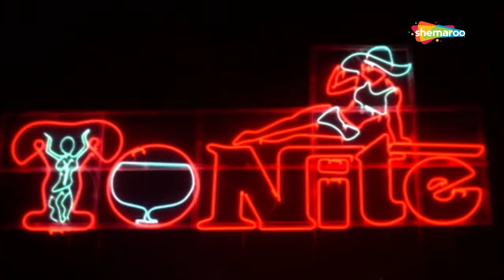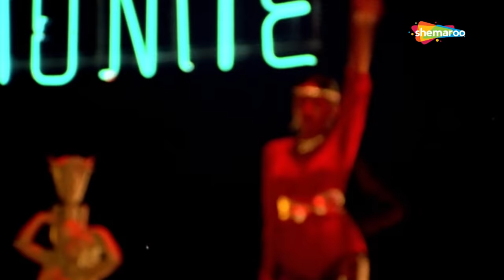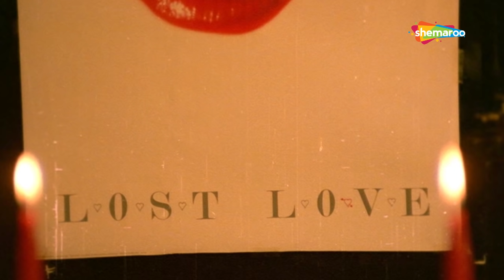Tonight Pyar Karo | Dilwala (1986) | Mithun Chakraborty | Sarika | Bappi Lahiri Hits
Movie: Dilwala (1986)
Song: Tonight Pyar Karo
Starcast: Mithun Chakraborty, Sarika
Singer: Nazia Hassan, Zoheb Hassan
Lyrics: Indeevar